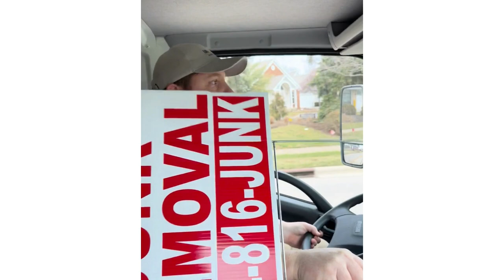How to Get Junk Removal Jobs PLUS Marketing Tips Tricks & Help!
The best and cheapest site for all marketing materials (my yard signs, door hangers etc)
This video is just meant to be a helping hand to other junk removal startups that need marketing advice tips and tricks on how to get junk removal jobs and ideas

Lug Stars Junk Removal Service Hauling & Demo

Lug Stars Junk Removal Serves Columbus Ohio
We do free estimates, we dont charge to come out and give a quote
Let us do all the lifting, you just let us know what needs gone!

Call or text us and we can come out for an estimate, if you like, we can come out and take care of it right away

We take:
general junk and clutter
Trash and garbage removal
Cardboard and paper recycling pickup disposal and removal
Debris removal
Yard debris removal and recycling
We take any type of workout equipment, treadmills, elliptical machines free weights and benches and so on
We do scrap metal pickup disposal and recycling
We do piano pickup disposal removal and recycling including Spinet, upright and grand
We pick up Pallets for recycling as well

We also do light demo work like shed tear downs and removal
Fence tear downs and removal
Playsets swingsets garden structures like gazebos and so on

We do appliances and furniture pick up disposal recycling and removal

Fully licensed and insured!

We do Residential home cleanouts and also commercial cleanouts including office building warehouse and storage unit cleanouts

We do full property cleanouts! Foreclosure Tenant & eviction clean outs, hoarder cleanouts, garage and basement clean outs (attic cleanouts too!)
…and we take /do so MUCH more than listed here!

614-816-JUNK (5865)
(you can call or text this number, we are here to help!)

Send pictures if you like, let us know what you have need of
We have big trucks much larger than a pickup and can handle whatever is out there

**This is a great way to follow us and come back later if you aren't quite ready now**

Columbus Junk Removal, hot tub removal, shed removal, fence removal, C-Bus Dublin Powell Worthington Westerville Upper Arlington Hilliard Grove City Amlin Plain City West Jefferson Galloway Reynoldsburg New Albany Lewis Center Pataskala Canal Winchester Lockbourne Obetz Gahanna Junk Removal, computer recycling e-cycling, trash Garbage removal, electronics recycling, furniture removal, server removal and recycling, grill removal, hot tub removal, brush removal, treadmill removal, trampoline removal refrigerator removal junk removal, computer recycling, debris removal, basement apartment house eviction hoarder real estate cleanouts clean outs, commercial junk removal swing set removal Some of the links I provide for products or services are Affiliate links